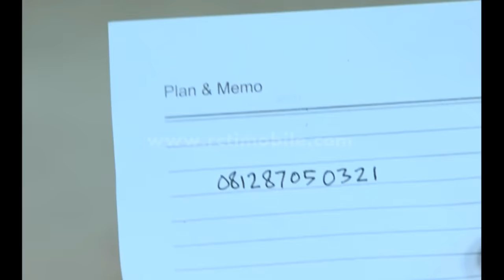Aruni Nguping Rencana Naura, Apa rencana Naura? [Anugerah Cinta] [18 Des 2016]